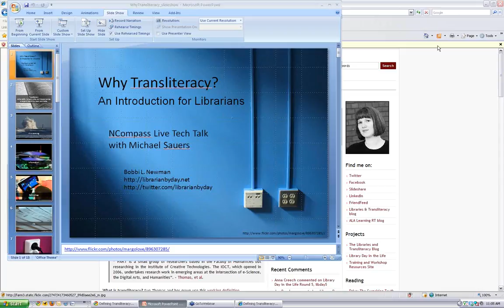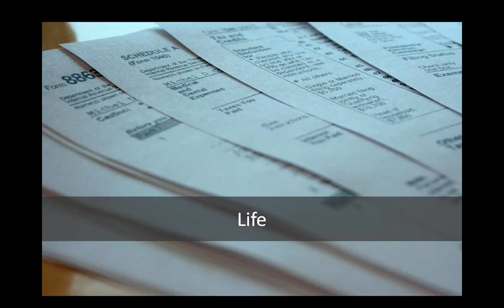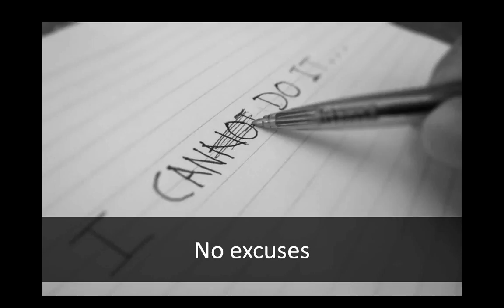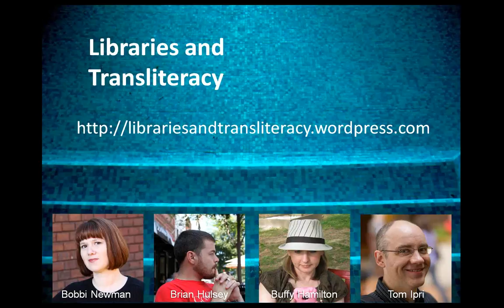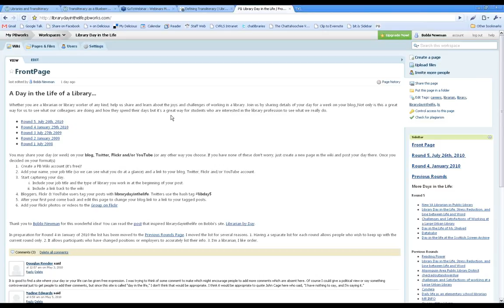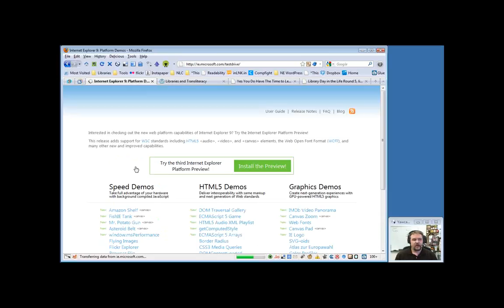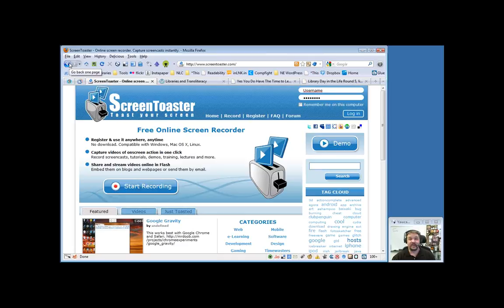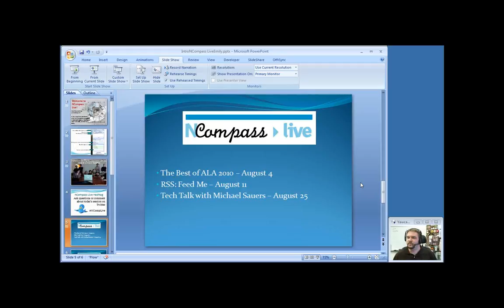NCompass Live: Tech Talk: Michael Sauers talks with Bobbi Newman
In this episode, Michael will be talking with Bobbi Newman. Bobbi is dedicated to helping libraries find their place in the digital age. She has presented at local, national, and international library conferences on a variety of topics related to improving existing digital services through expanding traditional methods, while creating innovative new practices. She is a librarian, teacher, presenter, writer, community builder, book lover, techno geek, and video game junkie. Her professional interests include digital and technology based services, the digital divide, 21st century literacies and the role of all libraries in equal access and opportunity for all . She writes about these and other topics